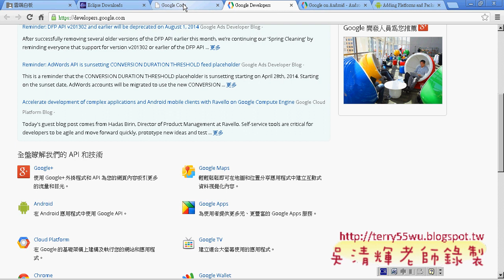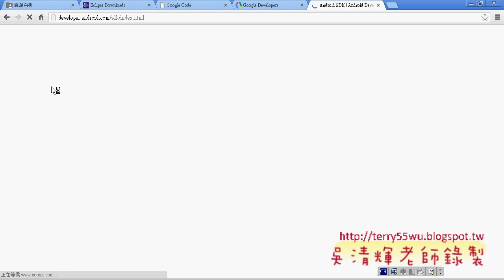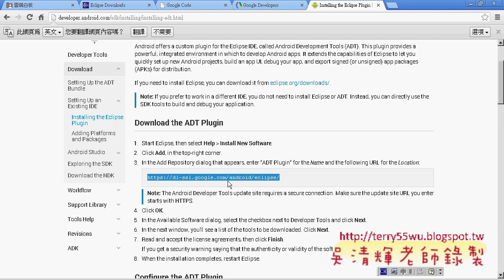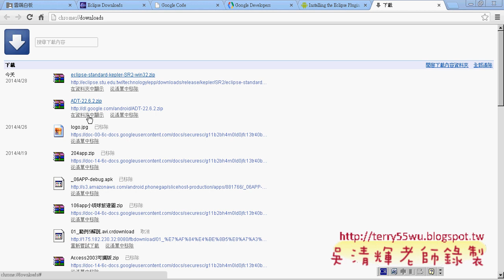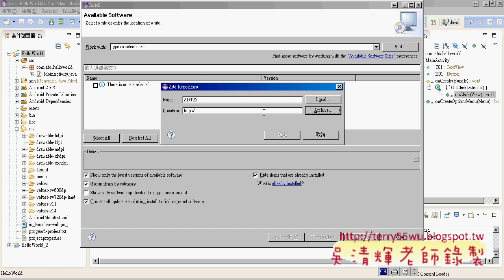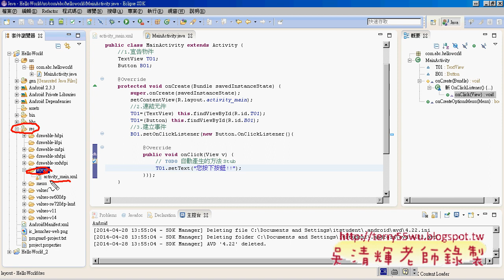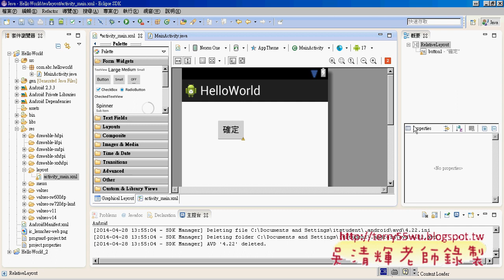06 ADT掛載與新專案畫面設定